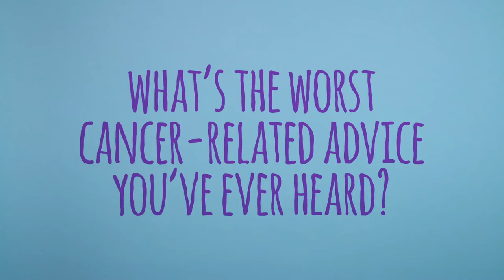A Pacifist's Guide to the War on Cancer collaborator Dr Kathryn Mannix | Compilcité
A PACIFIST'S GUIDE TO THE WAR ON CANCER
Interview with Collaborator Dr Kathryn Mannix.

Dr. Kathryn Mannix is a Consultant in Palliative Medicine and Clinical Lead for Supportive, Palliative and End of Life Care for Northern England and contributed to the development of the script of A Pacifist’s Guide to the War on Cancer.

Complicité Associates and Bryony Kimmings

Written by Bryony Kimmings and Brian Lobel with Kirsty Housley
Directed by Kirsty Housley

ow.ly/QUai30hccWf

Bryony Kimmings wants to talk about cancer but she's not getting very far. Instead, she keeps hearing about battles, survivors, fun runs and new leases of life. What's everyone so scared of?

This funny and moving production looks behind the poster campaigns and pink ribbons at the reality of cancer... with songs.

Originally a Complicité Associates co-production with the National Theatre in association with HOME Manchester

2018 Tour
Liverpool, UK – Playhouse: 26 January – 3 February
Newcastle, UK – Northern Stage: 7 – 10 February
Coventry, UK – Belgrade Theatre: 14 – 17 February 2018
Canberra, Australia – Canberra Theatre Centre: 28 February – 3 March
Melbourne, Australia – Malthouse Theatre: 7 – 18 March
Sydney, Australia – Seymour Centre: 22 – 29 March